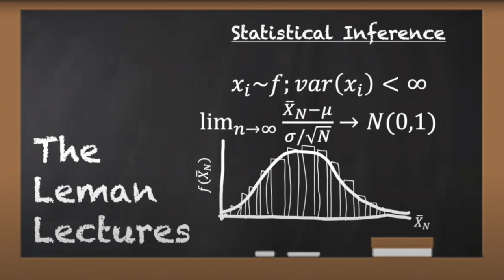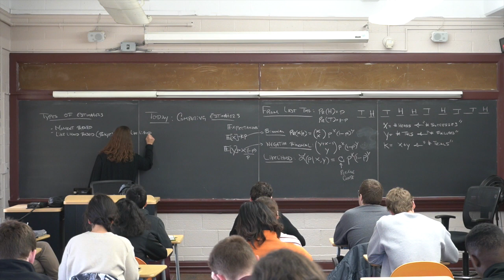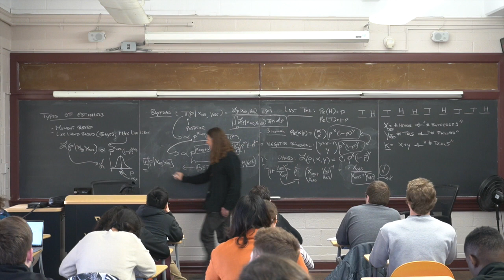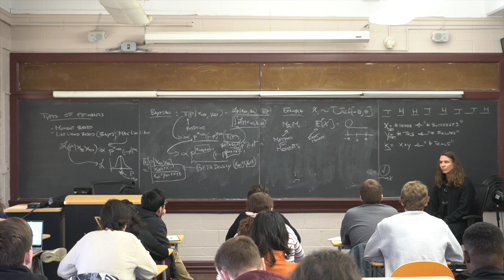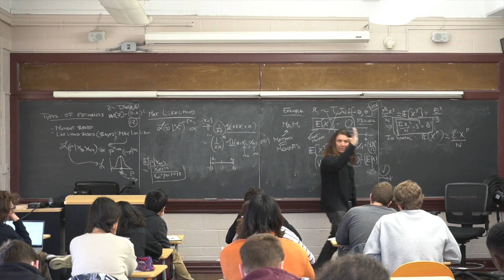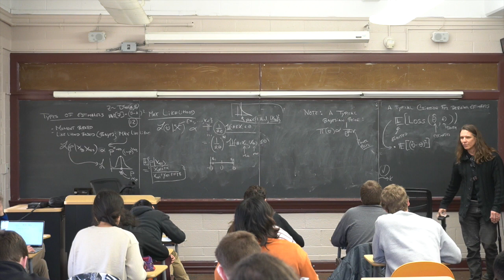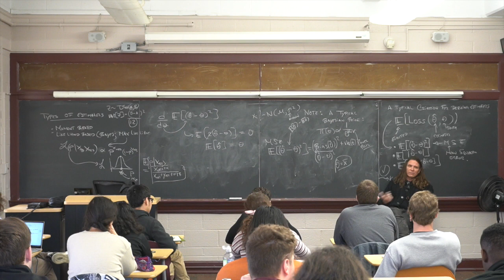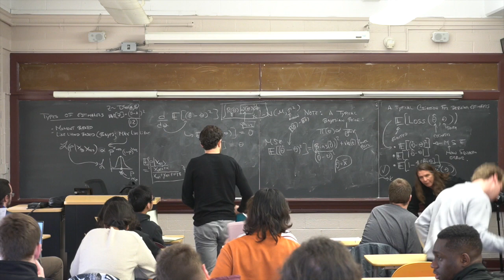Statistica lInference 03222024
1) Comparison of Estimators
-MLE
-MOM
-Bayes
2) Binomial/Negative Example
-Estimators agree
3) Uniform Example
-Estimators don't agree here
4) Prelude to decision theory
-Loss functions
-Risk Functions
-Integrated Risk (Bayes Risk)